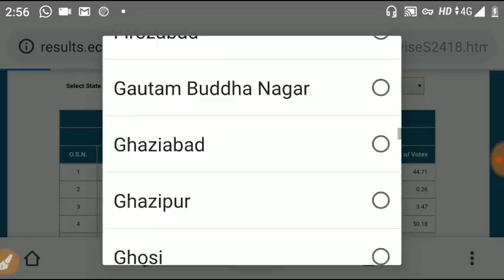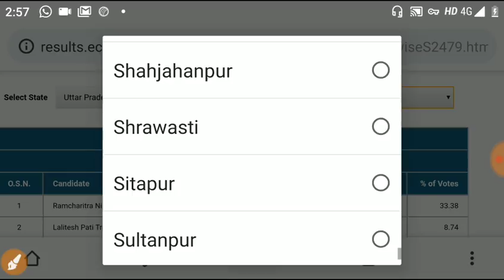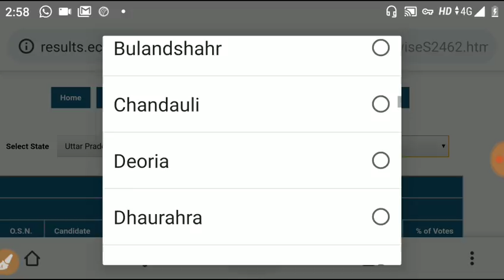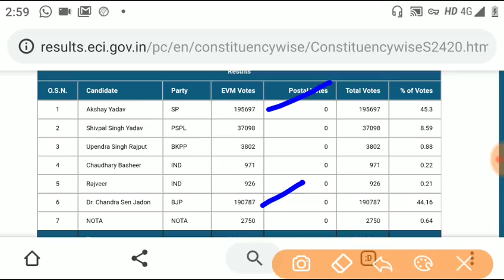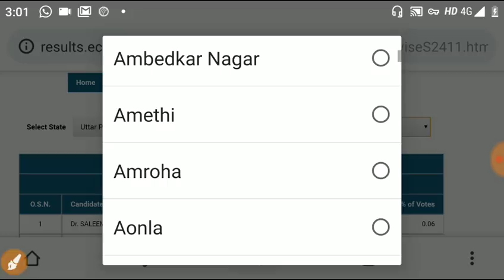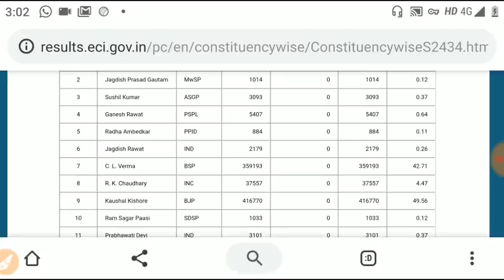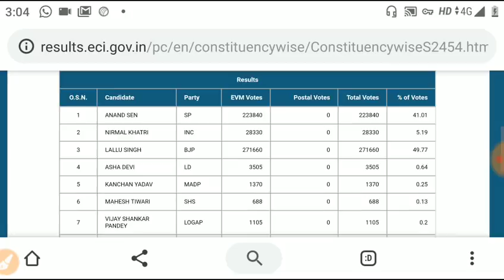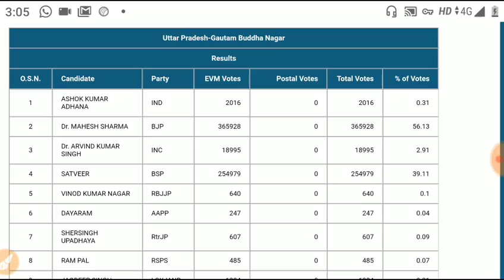Election Result: उत्तर प्रदेश के सभी सीटों में कौन कहा से जीता चुनाव नतीजे सबसे पहले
Election Result:- गोरखपुर संत कबीर नगर बस्ती डुमरियागंज महाराजगंज देवरिया वाराणसी इलाहाबाद पीलीभीत सुल्तानपुर अमेठी कानपुर आजमगढ़ मथुरा गाजियाबाद बरेली रामपुर बात पर अमरोहा कन्नौज पीलीभीत बागपत फिरोजाबाद रायबरेली इलाहाबाद घोसी मुरादाबाद से कौन जीत रहा है चुनाव
Election Result: Gorakhpur, Basti,Sant kabir nagqr,Amethi, Deoria, Kushinagar